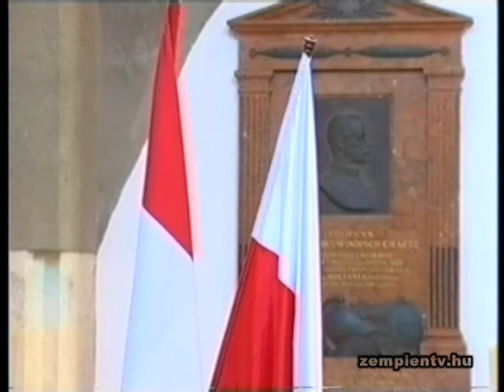Ökumenikus ima a lengyelekért